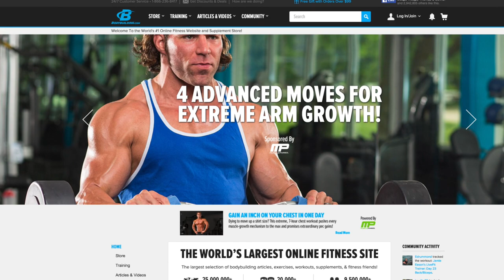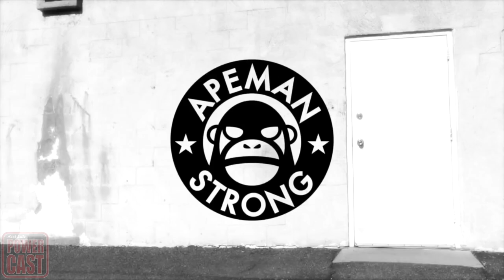Cheaters! | Mark Bell's PowerCast #184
Mark, Mike, and Jim talk about the dilemma of “natural” athletes competing against those using PEDs…specifically Mark Hunt’s suit against the UFC over the Brock Lesnar fight. We talk through some of the issues raised by Chad Wesley Smith in a recent podcast about the IPF and USAPL. And we get into Ed Coan’s giant hands.

Mark Bell hosts with Michael Farr and Jim McDonald.

PowerCast theme and opening music bed by Aaron Moore. PowerCast logo by Joseph Manzo.